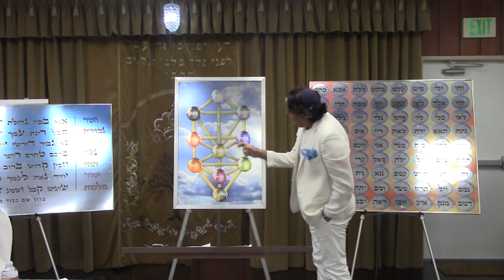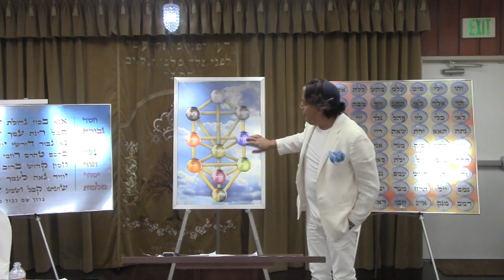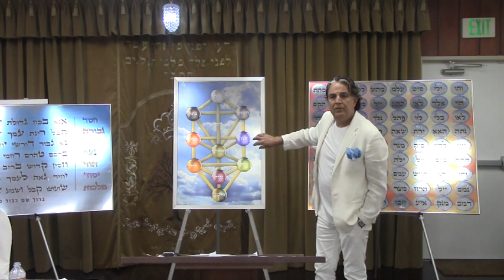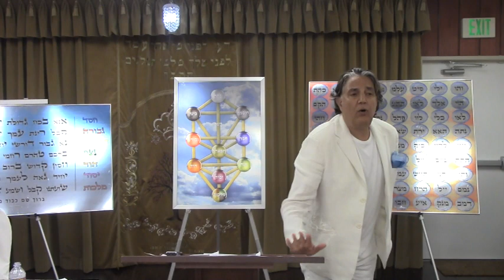Kabbalah 7/10/2018 Health and Healing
By Mr. Nader Ghiam